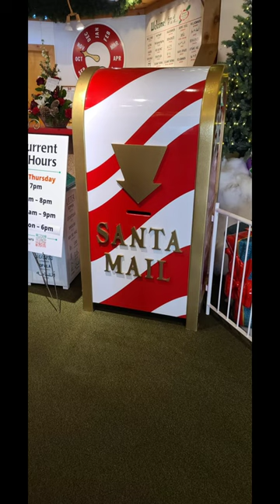Bronner's Christmas wonderland - Frankenmuth Michigan (World's largest Christmas store)